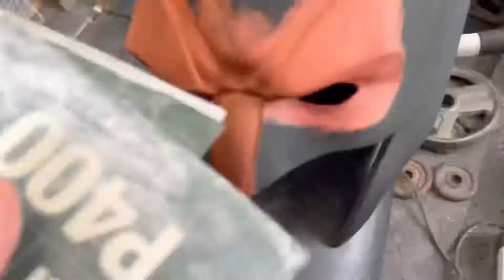3D printed wolverine mask | 3D printing timelapse | Deadpool 3 | Korn freak on a leash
Thanks for checking out todays music video/ time lapse of wolverine!

The original build & tutorial can be found here

This build was an old but a goody featuring @kornchannel freak on a leash!

If you like it be sure to drop me a comment & thumbs up!

Like all things 3D printing?

Learn even more & network with other creators by joining my discord!

Wolverine stl file provided by villainous prop shop

Store link & info here

Until the next build & tutorial….DW put!